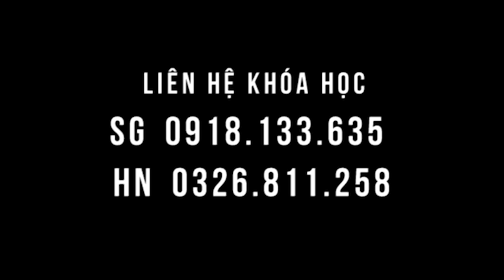Mất ngủ, Lạnh chân, Thận dương suy - bác sĩ Dư Quang Châu tư vấn